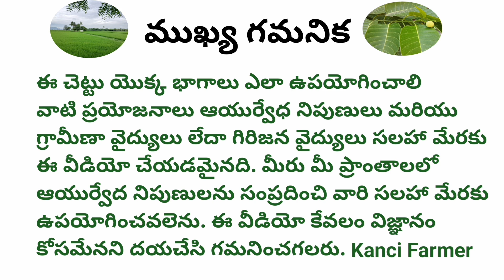సొగసుల చెట్టు ఉపయోగములు, sogasula chettu uses || Lagerstroemia speciosa about in Telugu!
Video: సొగసుల చెట్టు ఉపయోగములు. Sogasula chettu medicinal benefits in Telugu.

Telugu: Sogasula chettu.

Botanical: Lagerstroemia speciosa, or queen's crepe, or crepe myrtle, or pride of India.